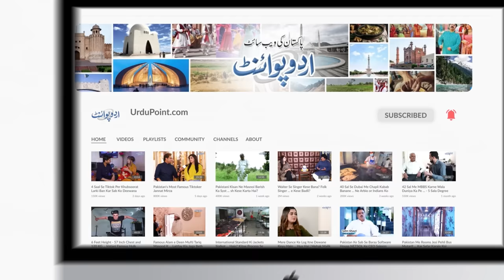Matiullah Jan Ke Questions Ke Bad Program Jari Raha? Matiullah Jan Vs Adil Shahzeb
Matiullah Jan is a senior journalist and political analyst. Few days ago, a video went viral in which he can be seen having the exchange of harsh words with the host Adil Shahzeb famously poppular on social media as matiullah jan fight. UrduPoint anchor Bilal Abbasi has interviewed Matiullah Jan to know about the dynamics of theta scenario.
matiullah jan interview
Matiullah Jan Fight
matiullah jan and adil shahzeb
matiullah jan tv
matiullah jan question